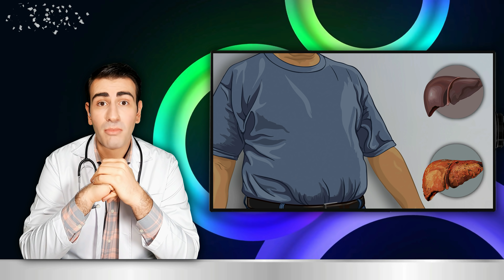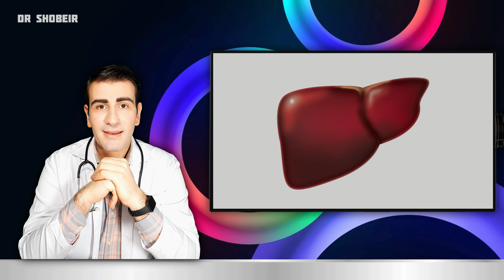چطوری 3 ماهه وزنم ازین رو به اون رو شد؟ قبل و بعد دکتر شبیر | Dr Shobeir Before and Now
دکتر شبیر چه میخورد و چه نمیخورد ؟
رژیم کتوژنیک روی خود دکتر شبیر جه تاثیری گذاشته است ؟
آیا واقعا کاهش مصرف قند و کربوهیدرات مفید است ؟
آیا رژیم کتوژنیک برای کبد خوب است ؟
بهترین رژیم غذایی برای کاهش وزن و سلامتی چیست ؟
شاخص توده بدنی چیست ؟
آیا میوه ها مفید هستند ؟
آیا خوردن عسل مفید است ؟
تاثیر مصرف غذاهای ایرانی بر بدن چیست ؟
چه مواد غذایی انسولین را افزایش میدهند ؟
علت چربی پوست صورت چیست و درمان چربی پوست صورت
و کلی سوالات جالب دیگه که تنها در چند دقیقه به جواب آن میرسید
🔻Video Timeline Links🔻
0:00 Intro
0:05 قبل و بعد رژیم کتوژنیک دکتر شبیر
8:50 بخش پایانی
رژیم کتوژنیک لاغری و کاهش وزن در یک ماه
مصرف برنج بدتره یا نان با آرد گندم ؟
چه میشود اگر برای دو هفته قند و شکر نخوریم ؟
لاغری شکم و پهلو در یک ماه - کاهش وزن سریع
In this video we will see:
What does Dr. Shobeir eat and what food does he avoid?
Is Dr. Shobeir on Ketogenic diet?
Is it really good to reduce your intake of sugar and carbohydrates?
Is a ketogenic diet good for the liver?
What is the best diet for weight loss and general health?
What is body mass index?
Are fruits healthy?
Is eating honey good for our body?
What is the effect of consuming Iranian food on our health ?
What foods increase insulin?
What is the cause of oily skin and what is the treatment ?
And many other interesting questions that you can find their answers in just a few minutes
Attribution: In this video I used Free for commercial use vectors & graphic elements by Pexels.com